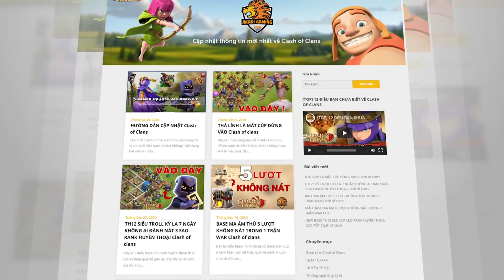Akari ĐÁNH WAR ĐẦU NĂM và CÁI KẾT Clash of clans | Akari Gaming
Video Chapters:
0:00 intro
0:33 Super Dragon TH14
3:13 Drag + drag rider  Th13
5:13 Super Dragon TH14